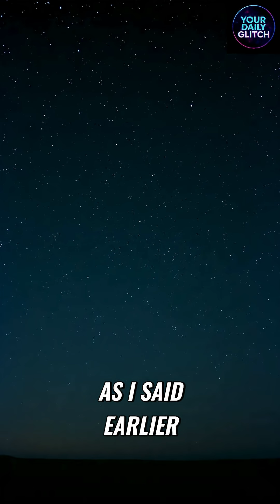The Great Silence: Why Haven't We Found Aliens?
On Your Daily Glitch, we explore the mysteries of existence.
The universe’s silence remains one of the greatest puzzles in science. If civilizations more advanced than ours evolved, why don’t we see them? Could their space probes be so small—the size of a phone—that we’d never notice?
Brian Cox and Joe Rogan dive into the Fermi Paradox and the unsettling idea that civilizations may be extremely rare in the cosmos.
👉 What do you think: is the universe empty, or are we just missing the signs?